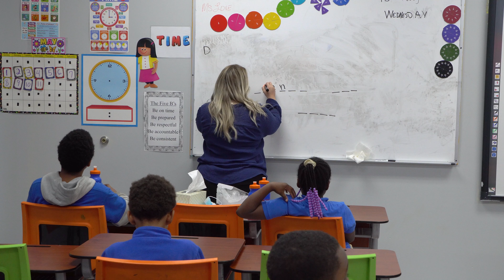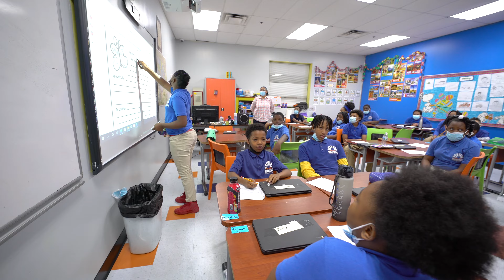HSA Dayton Elementary School PROMO 2022